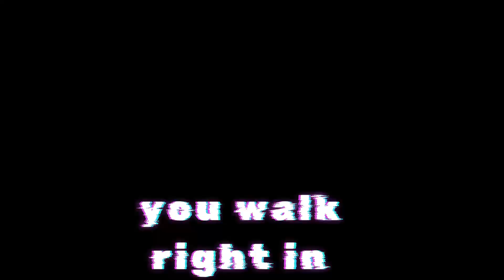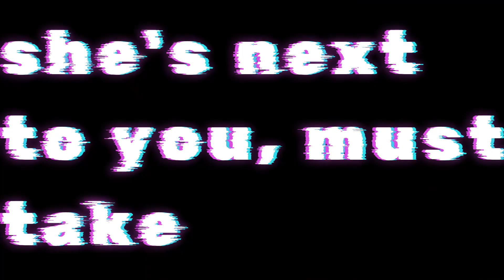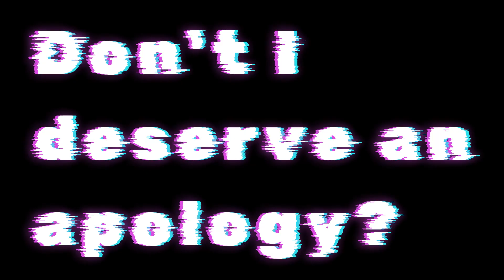FNaF Ruin Song: The Ruined (OFFICIAL MUSIC VIDEO)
After weeks, months of planning, it is here. This has taken me around a month to make the script, an extra 4-5 hours editing, and an extra 2 hours making and gathering the thumbnail.
For the thumbnail I used MULTIPLE renders made by different people. If you have made anything in this video, please let me know so I can credit you properly. I am so sorry for that, that is my bad.
Folks, I present to you, the Five Nights at Freddy's Ruin Song: In The Ruins. I hope you enjoy/enjoyed.

Roblox is free to play, with in-game purchases available through a virtual currency called Robux. As of August 2020, Roblox had over 164 million monthly active users, including more than half of all American children under 16.Although Roblox has received generally positive reviews from critics, it has faced criticism for its moderation and microtransactions and accusations of exploitative practices directed toward children.